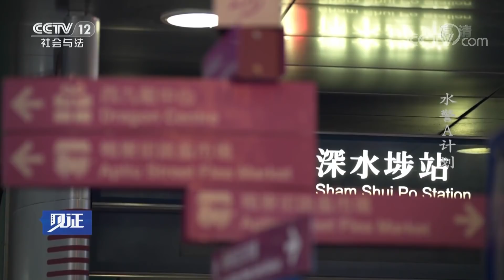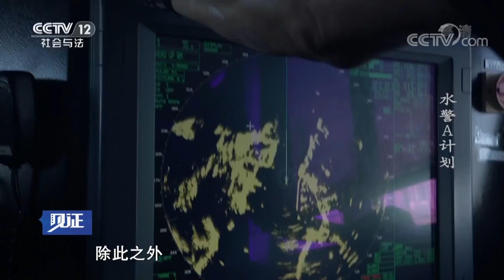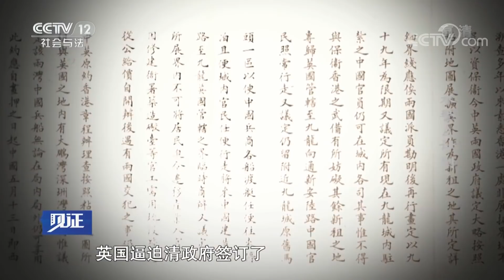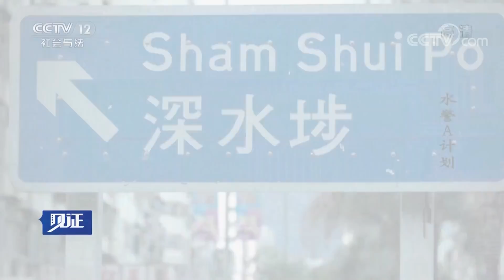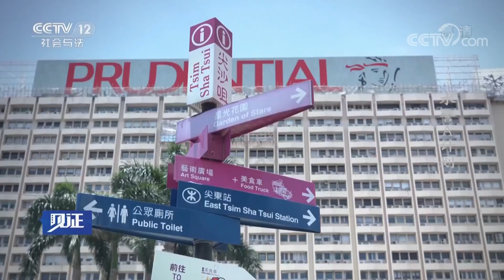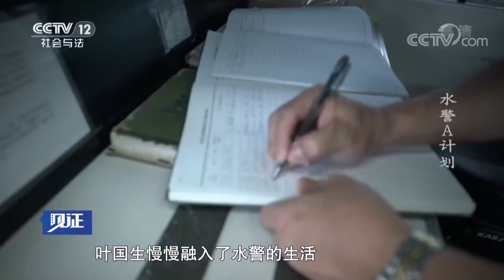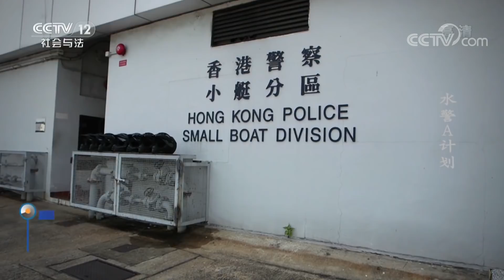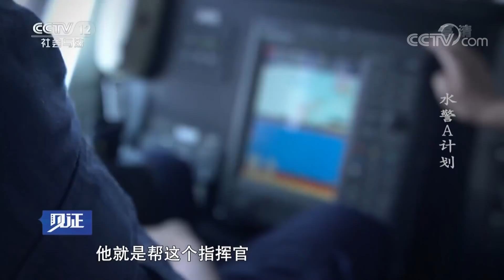《见证》百年警察·香港1997（二）水警A计划 20180713 | CCTV社会与法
本期节目主要内容： 夜幕沉沉，狡猾的人蛇偷渡集团悄然离港，香港水警如何与内地边防联手启动“满弓行动”？百多年前，水警以一艘四角帆船起航，穿越时间长河，怎样打造成现代化大规模警察水师？敬请收看本期节目。

《见证》以“弘扬法治精神，构建社会和谐”为宗旨，遵循“真实就是力量”的创作理念，以“现实纪实——人物口述——影像资料” 为叙事模式，从现实的细微处入手，以影像沟通历史和现实，探寻现实变迁的历史纵深感，致力于提供当代中国法治建设的深度写真，以优秀纪录片的风格气质记录法治的进程、见证时代的变迁、映射社会的进步。